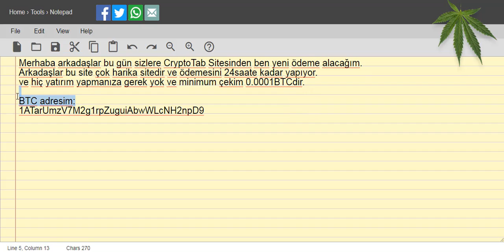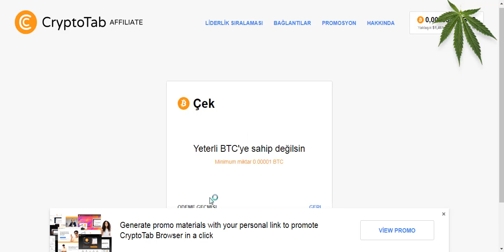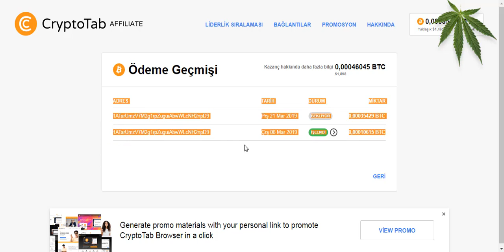CryptoTab ile Bitcoin kazanmak ödeme kanıtı yeni!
Ödeme kanıtlı bedava bitcoin kazanma siteleri 2019.